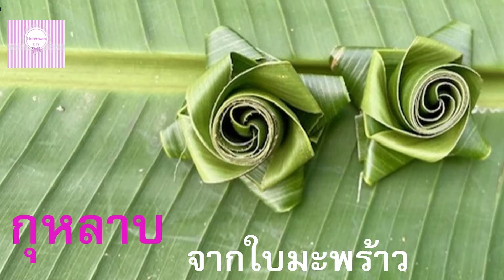พับเหรียญโปรยทาน กุหลาบ จากใบมะพร้าว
พับเหรียญโปรยทานแปลกๆ ง่ายๆ น่ารักๆ
ใบมะพร้าว 4 เส้น ความยาวเส้นละ 16 นิ้ว

ริบบิ้นม้วนใหญ่ตราเพชร
ริบบิ้นตรามงกุฏม้วนใหญ่
ริบบิ้นม้วนใหญ่ ตราระฆัง
ริบบิ้น TW ม้วนใหญ่สีพื้น
ริบบิ้นเนื้อด้าน